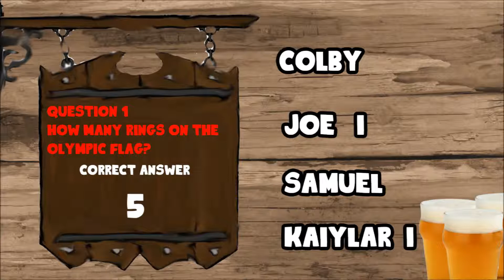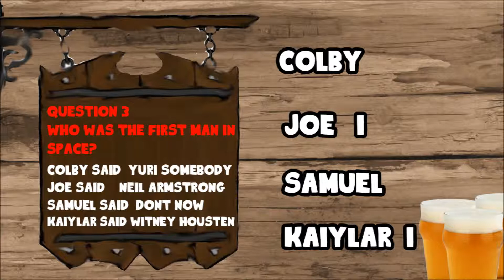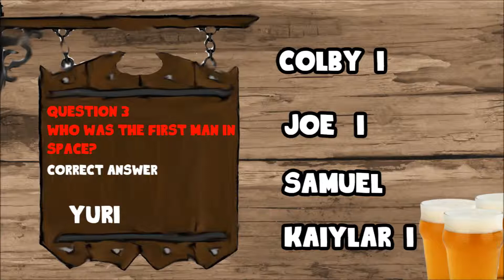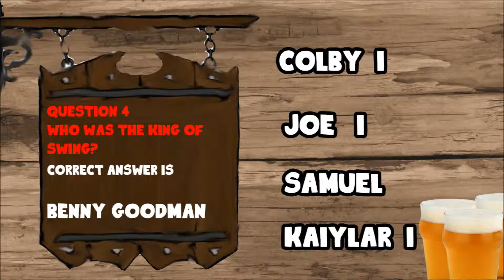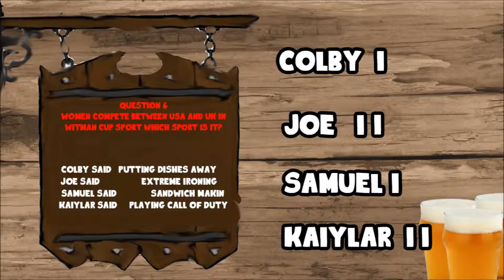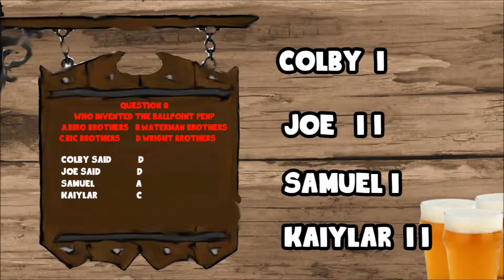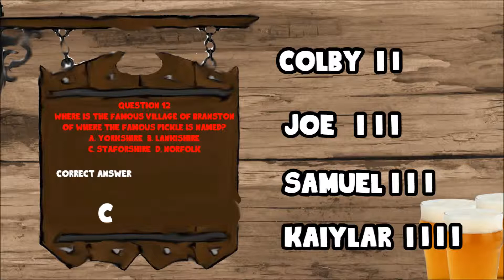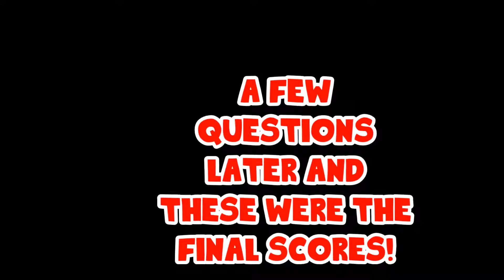Pryde Pub Quiz|Part 2|General Knowledge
Today the village idiots all clamber into the pub to answer some questions!